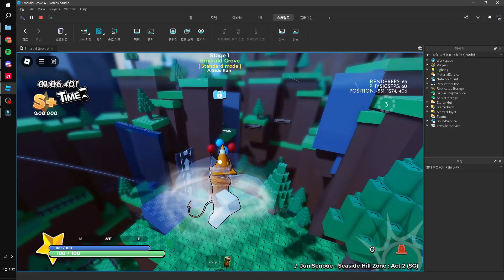Delayed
By the way, today was supposed to be the demo release day...
but unfortunately, it has been delayed.

There have been many complex and serious issues, so I’ve been very busy, and development has slowed down a lot.
However, I’ll do my best to release it by the end of this week!